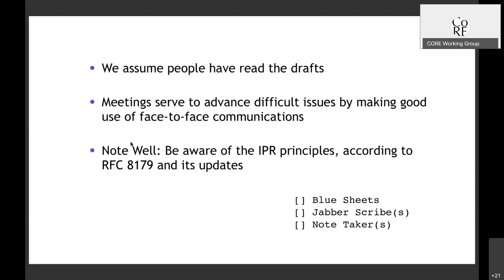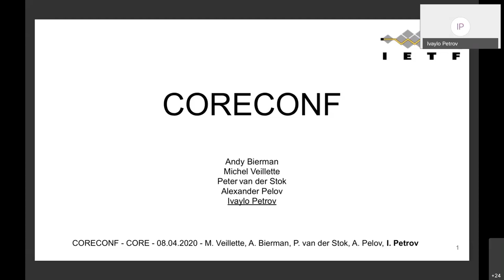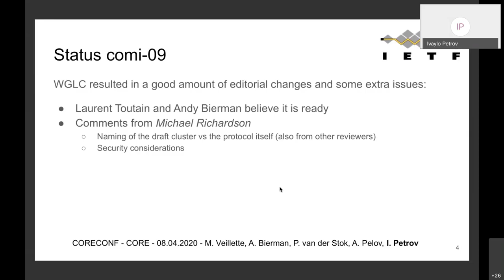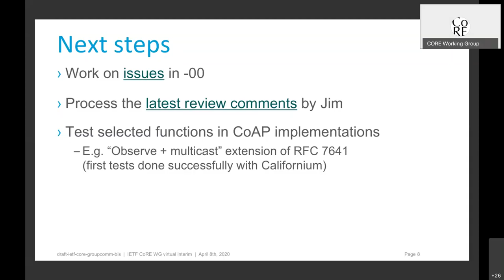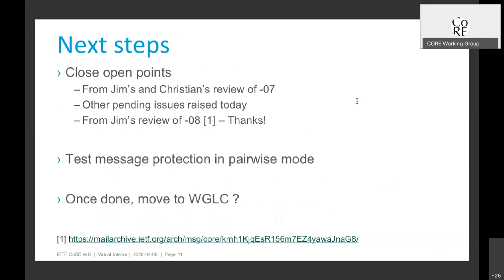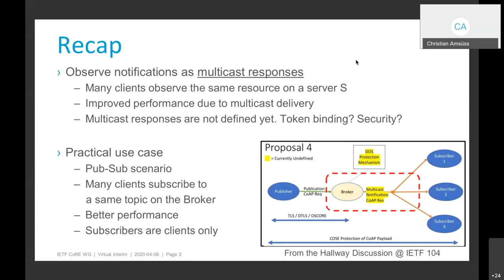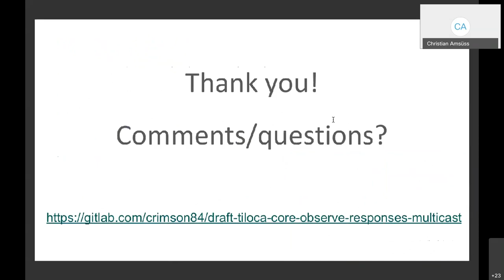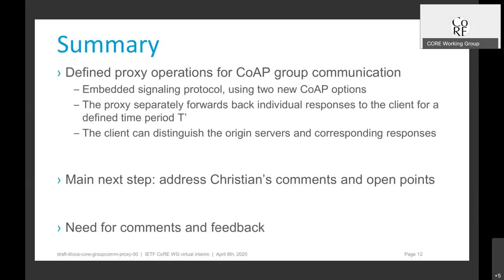CORE WG Interim Meeting, 2020-04-08